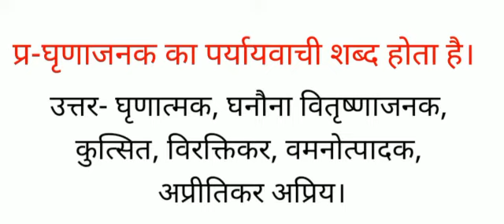घृणाजनक का पर्यायवाची शब्द क्या होता है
घृणाजनक का पर्यायवाची शब्द क्या होता है , घृणात्मक, घनौना वितृष्णाजनक, कुत्सित, विरक्तिकर, वमनोत्पादक, अप्रीतिकर अप्रिय के पर्यायवाची बताओ